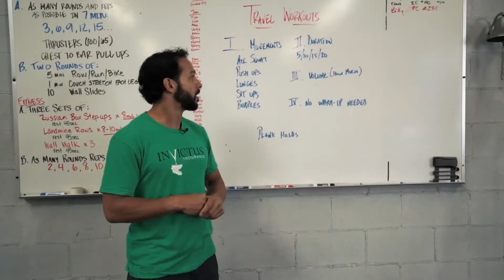VERTICAL BOX JUMP LANDING TALL